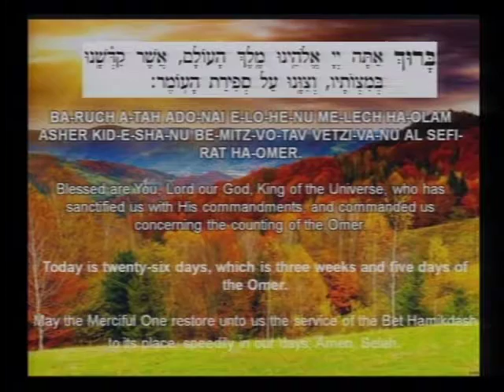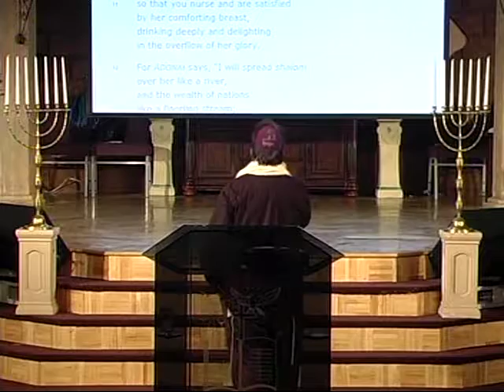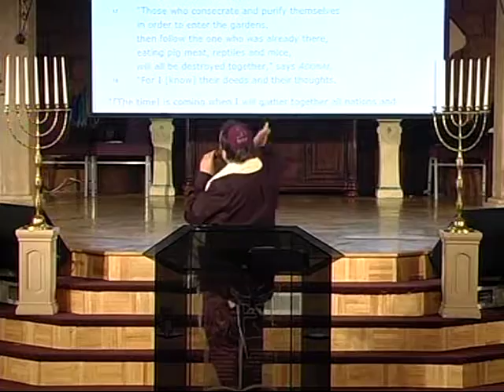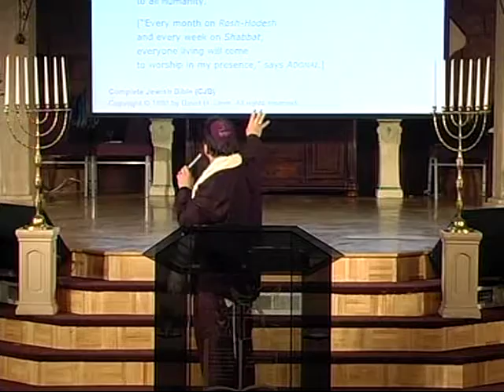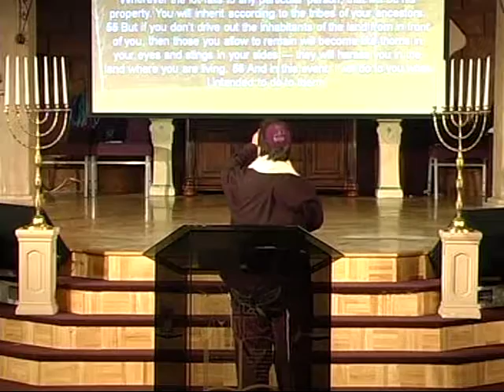Deliverance From Trashy Traditions: New Season Part 5